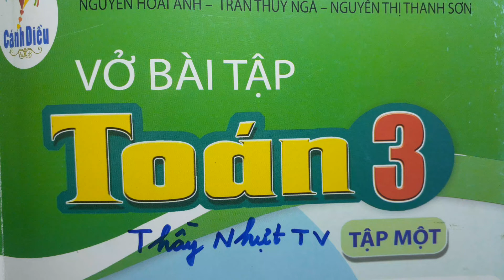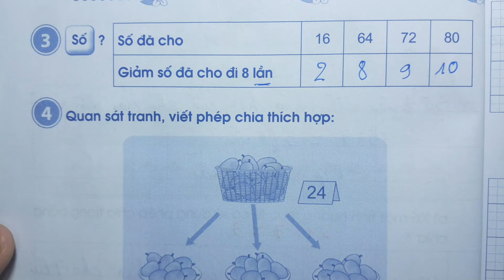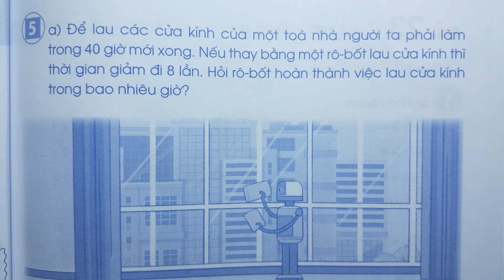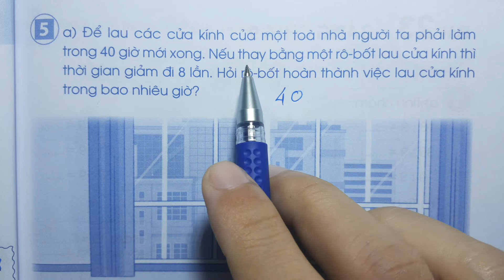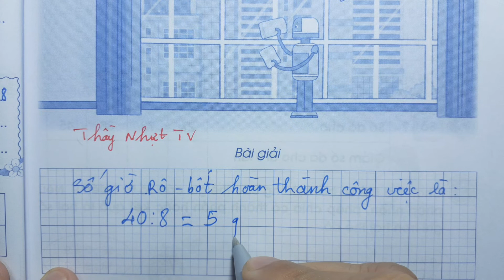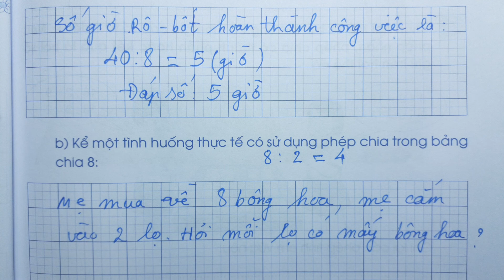VỞ BÀI TẬP TOÁN LỚP 3 CD Tập 1 Bài 22 - BẢNG CHIA 8 - Thầy Nhựt TV